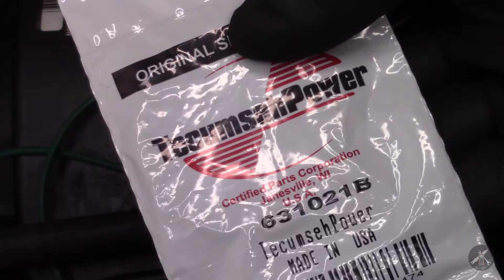Repair Tecumseh Carburetor - Where does the float spring go? Needle / Seat Install and Float Adjust.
It's winter in Michigan and my Toro CCR Powerlite snowblower with a Tecumseh 2 stroke 3 hp  engine won't start. I suspect the carburetor, so I am taking the carb apart to inspect it, clean it, and change the needle and seat.  These Tecumseh carburetors have a few oddities to watch out for.  The needle is solid and the seat is removable Viton. Many carburetors have a Viton tipped needle and solid seat. I will show how the seat is replaced.  There is a coil type bumper spring on the pivot pin for the float.  Care is required to remove it without losing it, and then to reinstall it correctly with the spring tangs in the right place. I'll show you how to install the spring. The fuel needle has a clip that must be pointed in the correct direction, and finally the float bowl must be reinstalled in the correct orientation for the float to operate correctly.
I was able to make the carburetor repair rather quickly and get the engine running again before the next snowstorm.